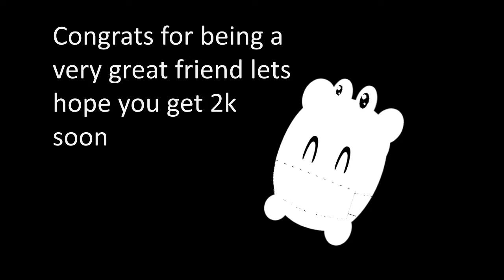1k gift for The Wii Mii Guy YT